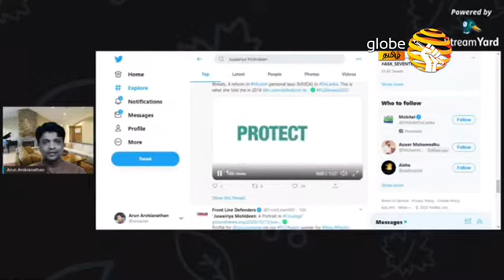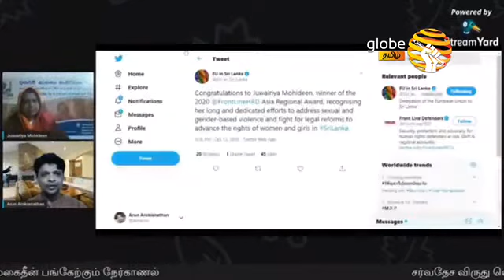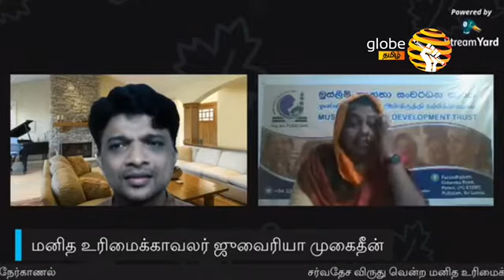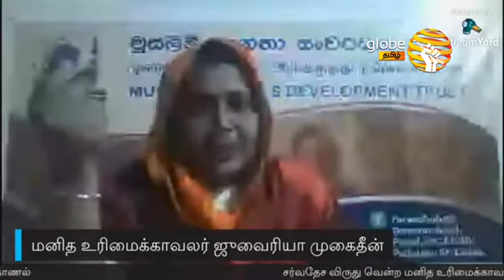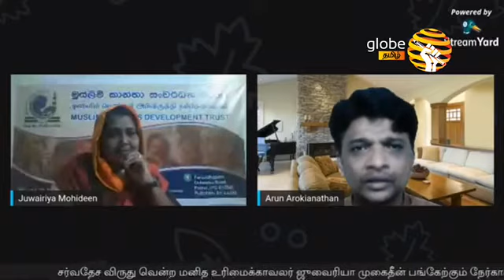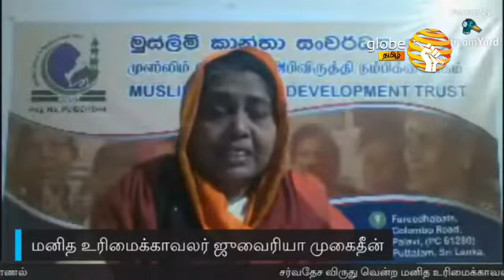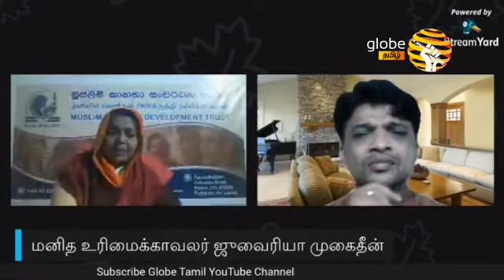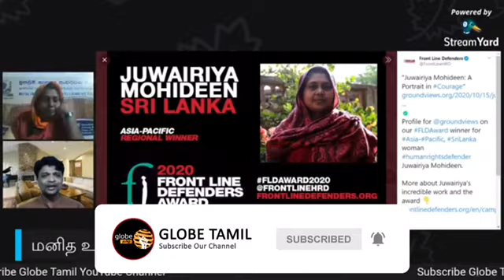30 ஆண்டுகளுக்கு அகதியாக புத்தளம் வந்து சர்வதேச மனித உரிமை பாதுகாவலர் விருதை வென்ற ஜுவைரியா முகைதீன்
ஜுவைரியா மொஹிதீன் இலங்கையின் வடமேற்கில் உள்ள புத்தளத்தை மையமாகக் கொண்ட ஒரு இலங்கை முஸ்லீம் பெண் மனித உரிமை பாதுகாவலர் ஆவார். 1990 ஐப்பசியில் தமிழீழ விடுதலைப் புலிகளால் வலுக்கட்டாயமாக உள்நாட்டுக்குள் இடம்பெயர்த்தப்பட்ட வடக்கு முஸ்லீம் சமூகத்தில் இவரும் ஒருவராவார். மற்றும் புத்தளம் மாவட்டத்தில் உள்ள முஸ்லீம் பெண்கள் மேம்பாட்டு அறக்கட்டளையின் நிறுவனர் / நிர்வாக இயக்குனராகவும் உள்ளார் . 25 ஆண்டுகளுக்கும் மேலான பணியில், பெண்கள் மற்றும் சிறுமிகளுக்கு எதிரான பாகுபாடு மற்றும் வன்முறைக்கு எதிரான பரிந்துரைப்பு செயற்பாடுகளில் ஜுவைரியா ஈடுபட்டுள்ளார். துஷ்பிரயோகம், வன்முறை மற்றும் பாகுபாட்டை எதிர்கொள்ளும் பெண்கள் மற்றும் சிறுமிகளுக்கு MWDT தினசரி நடைமுறை ஆதரவு, ஆறுதல், ஆலோசனை மற்றும் சட்ட உதவிகளை வழங்குகிறது. முஸ்லீம் பெண்கள் மற்றும் சிறுமிகளின் அடிப்படை உரிமைகளை மறுக்கும் முஸ்லீம் தனிப்பட்ட சட்டங்களில் சீர்திருத்தத்திற்கான முனைவுகளில் ஜுவேரியாவும் முன் வரிசையில் உள்ளார். இவர் சீர்திருத்தத்திற்கான அடிமட்ட அடிப்படையிலான ஆதரவை திரட்டுவதுடன், உள்ளூர் பெண்களை பாராளுமன்ற உறுப்பினர்கள் மற்றும் முடிவெடுப்பவர்களுடன் தொடர்பாடல் இடையீடல்களை செய்யவும் வழிகாட்டுகிறார். அவரது பணி காரணமாக அவர் தனக்கும் தனது குடும்பத்தினருக்கும் எதிராக அச்சுறுத்தல்களை சந்தித்துள்ளார், தனது சொந்த சமூகத்தினரால் துரோகி என்று முத்திரை குத்தப்பட்டு, ஒதுக்கி வைக்கப்பட்டார். இவர் சமூகங்களுக்கும் இனங்களுக்கும் இடையிலான சமாதனத்துக்காக பணியாற்றுவதுடன் தனது சமூகத்தில் இளைய தலைமுறை பெண்களுக்கு ஒரு முன்மாதிரியாக சேவை செய்கிறார்.